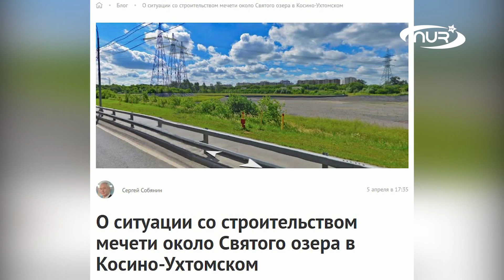Ни нашим, ни Маваши! Собянин решил вопрос с мечетью на Святом озере!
Наконец-то! Ситуация с возможным строительством мечети на Святом озере разрешилась.
Информация об этом появилась в личном блоге мэра Москвы Сергея Собянина.
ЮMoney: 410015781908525